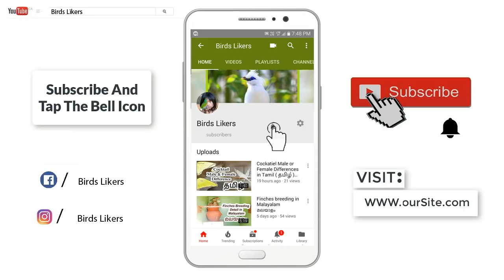African lovebirds breeding Result - குதிரை மசால் செடி (AlfaAlfa Plant )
Special features of Lucerne CO 2

More number of stems per crown with soft and dark green leaves
High crude protein (23.5 %) and dry matter yield (21.94 t/ha/yr)
Profuse flowering nature leads to enhanced seed yield
Superior ratooning ability and early flowering render 14 harvests per year
Highly palatable, preferred by milch cattle, goat, sheep and horses

Seed production Technologies

Season : Seed production once in a year during summer months.The crop should be harvested during first week of March and allowed for seed production in such a way that the peak period of flowering should coincide with summer days.
Manures and fertilizers : Top dressing:
NPK - 15: 120 : 40 kg/ha.
Plant protection : Spraying 0.05% Methyl Dematon or Dimethoate is suggested for the control of Aphids/Ear head bug.
Micronutrient application : Spraying of 3% Borax + ZnSO4 solution at flower initiation and 50 % flowering stage.
Seed harvest : Hand picking of pods at physiological maturity stage
Seed yield : 200-240 kg/ha